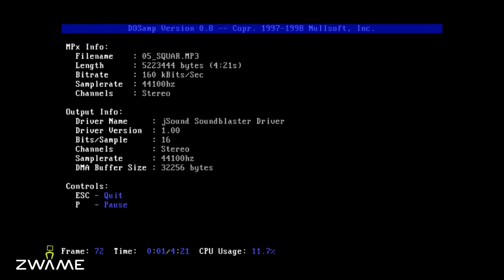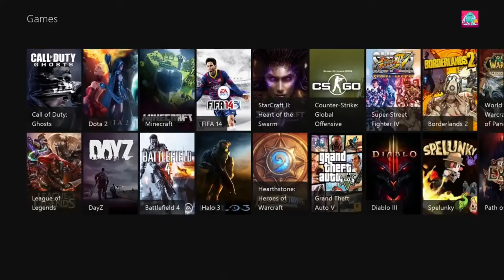O fim do Winamp - ZWAME News #53